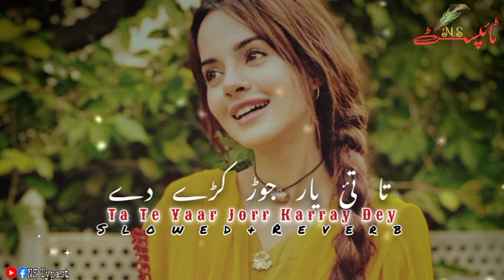Ta Te Yaar Jorr Karray Dey || Slowed+Reverb || Pashto New Song 2024